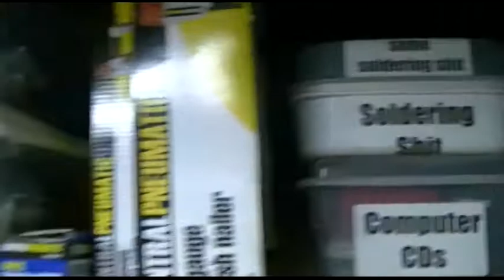xjoe81x Knocks Down ANOTHER Wall!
I swear, if I could possibly find a reason for this, I would tell you.

One of the tags for this video was "pointless".